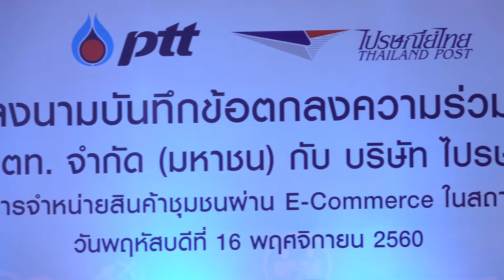มันเดย์ไนท์ 12 ธันวาคม 2560 part 1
มันเดย์ไนท์ 12 ธันวาคม 2560